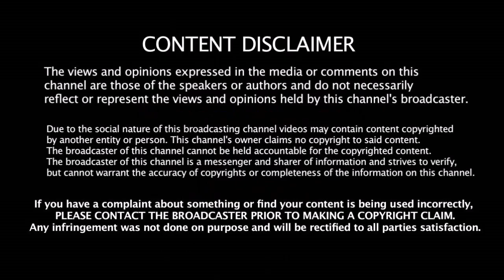அம்பதிராய்டுக்கு மறுவாழ்வு கொடுத்த தல தோணி | Thala Dhoni | Ampathiraidu | Asia cup 2018